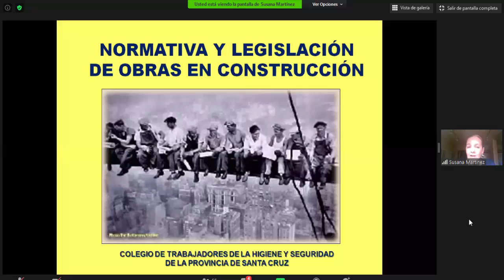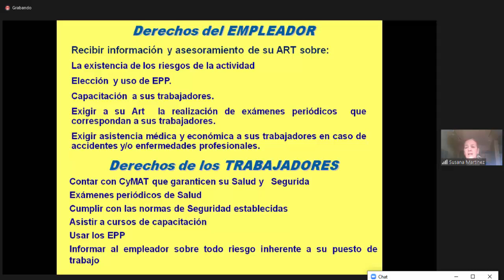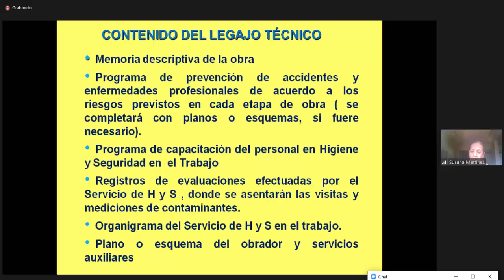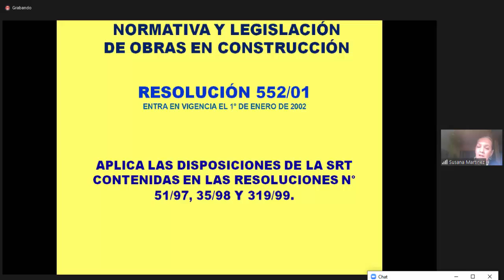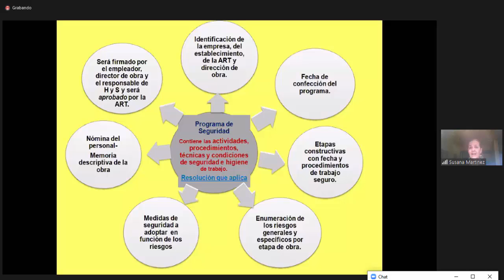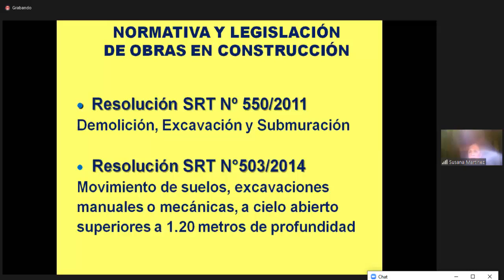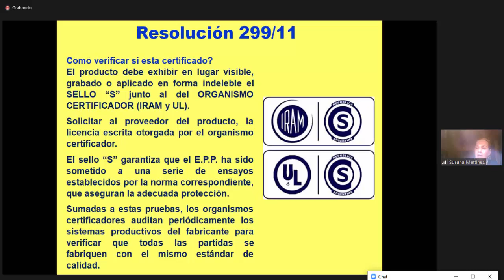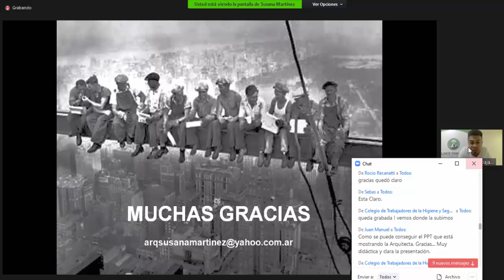Workshop de elaboración de informes, planes de evaluación y proyectos de Incendio